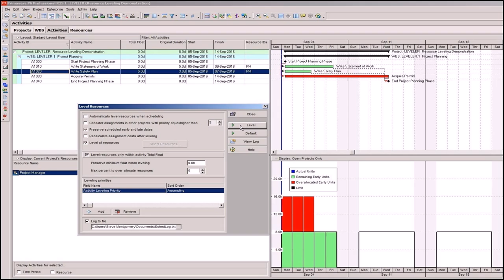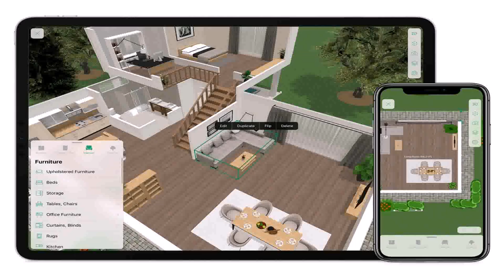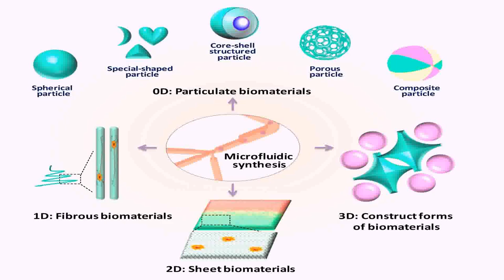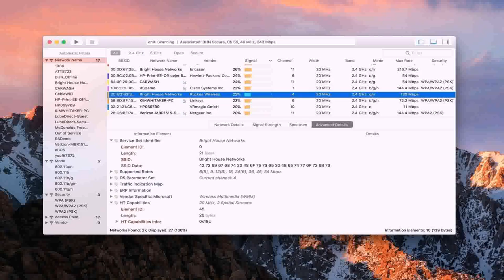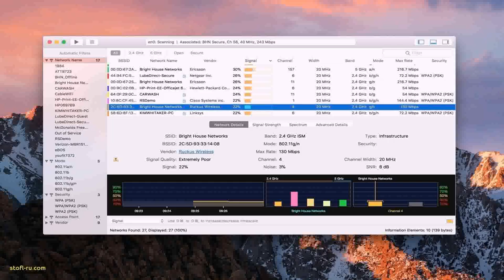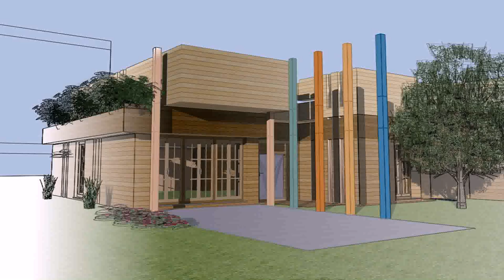Home Floor Plan Program - DaddyGif.com (see description)